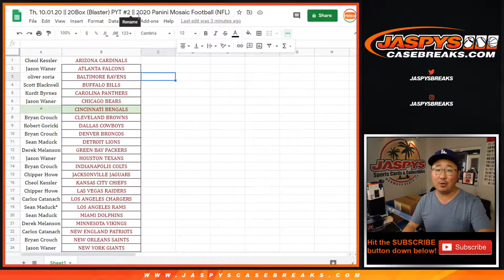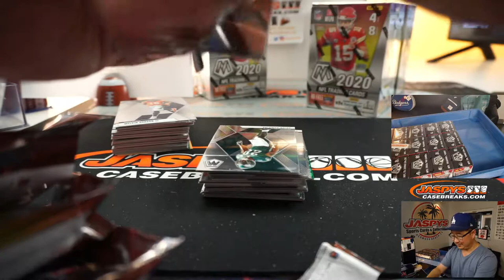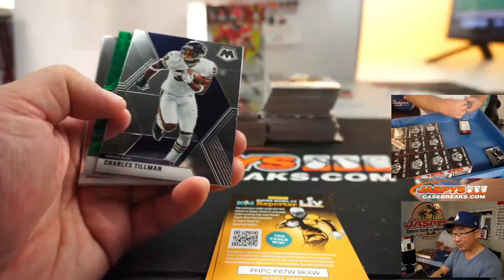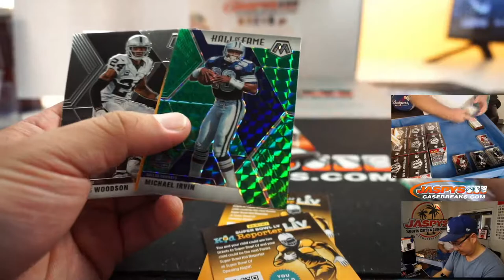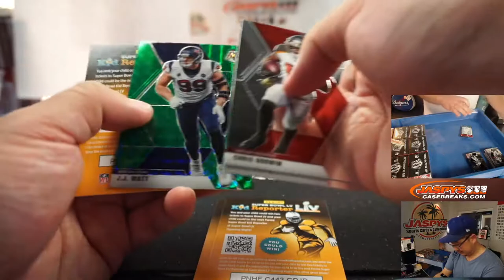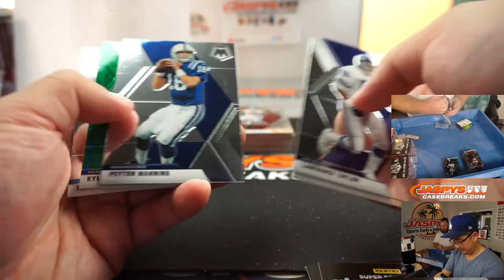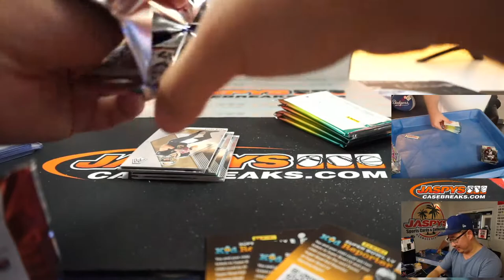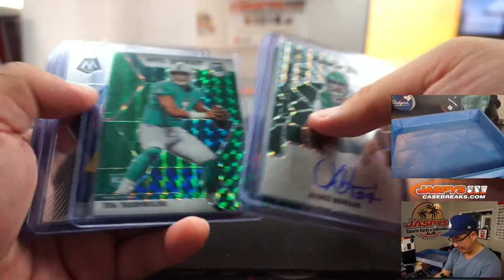Th, 10.01.20 || 20Box (Blaster) PYT #2 || 2020 Panini Mosaic Football (NFL)